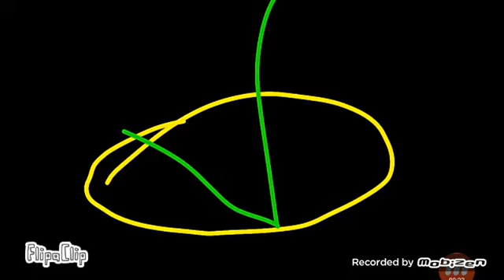Braxien y yo